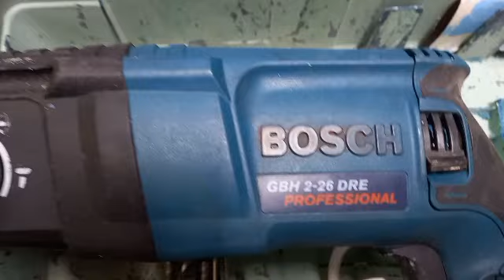New buying second hand Rotary Hammer electric drill , Bosch Origenal.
Bosch electric drill